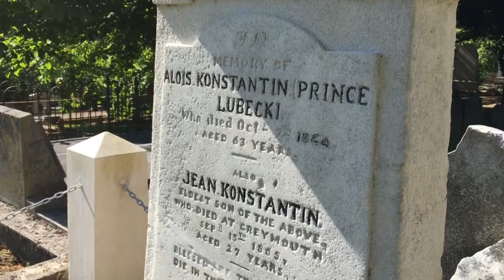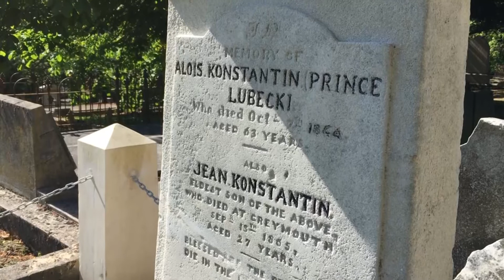Dunedin grave of Polish Prince restored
A ceremony at the Dunedin Southern Cemetery on Tuesday recognised the changes of fortune for an early Dunedin settler, who was once a Polish prince.